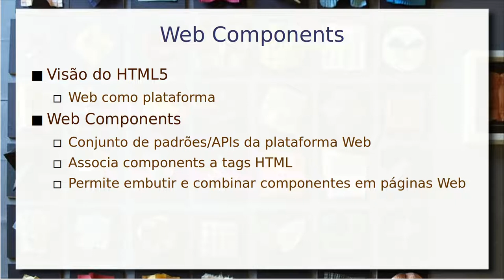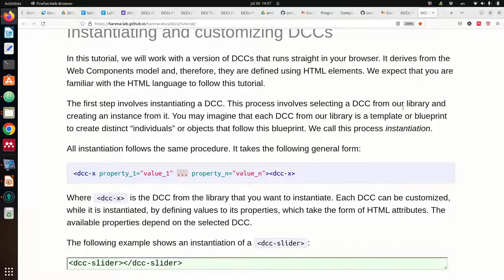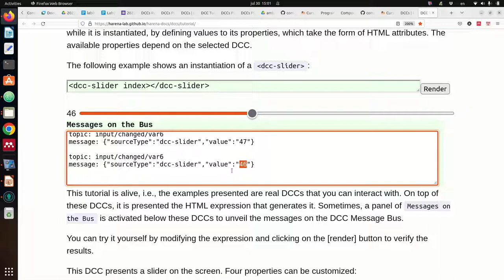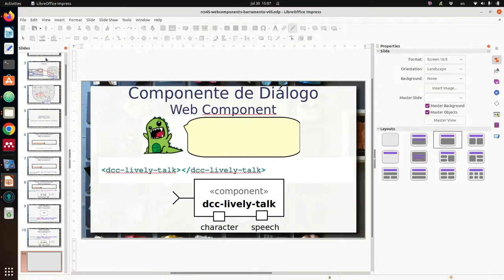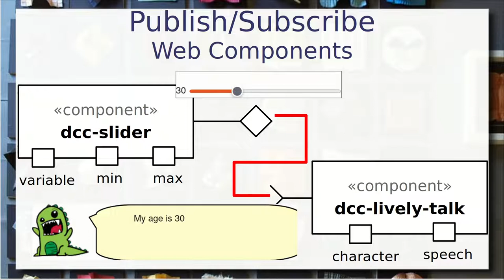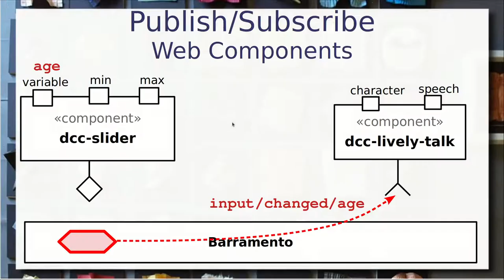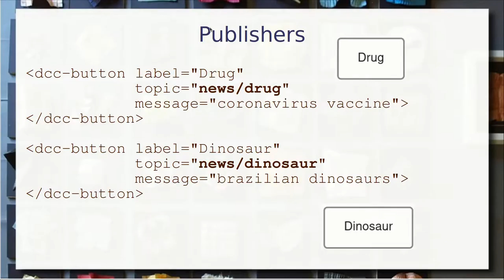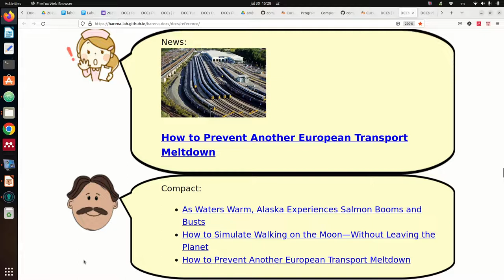Arquiteturas e Componentes: Barramento com Web Components - Componentes de Software e Reúso 2022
Estudo de estilos arquiteturais e como definem o design de componentes. Primeiro estudo de casos: mensagens e barramento na Web. Introdução leve ao conceito de Web Components e comunicação na forma de eventos e broadcast de mensagens usando um barramento.

Exemplo usando Digital Content Components (DCCs). Customização de DCCs através da configuração de propriedades. Broadcast seletivo usando tópicos hierárquicos e coringas.

Este vídeo é uma gravação de uma aula ministrada presencialmente em sala. Há uma versão dela de 2021 produzida para ser assistida virtualmente